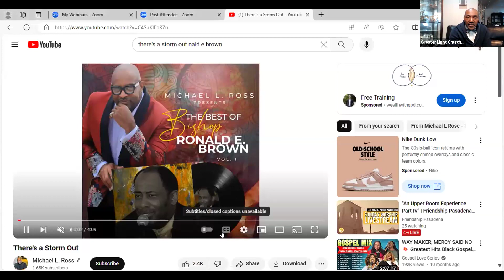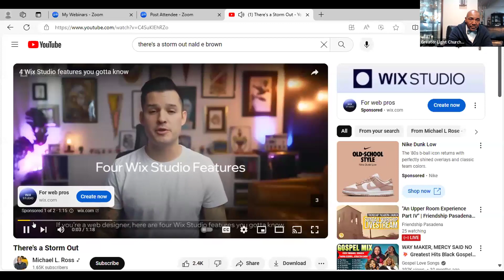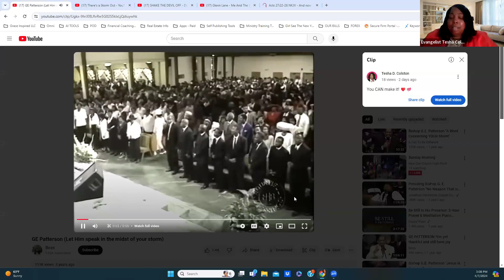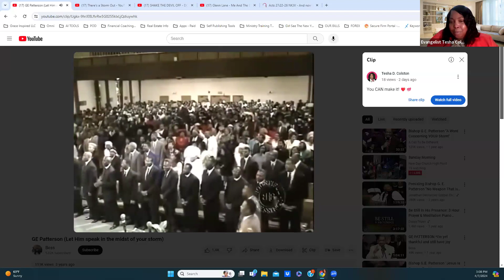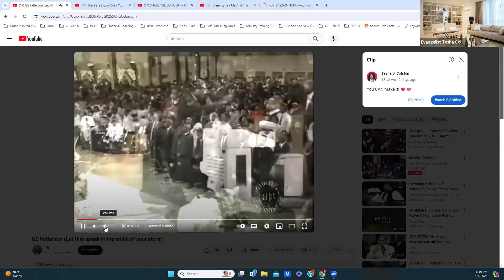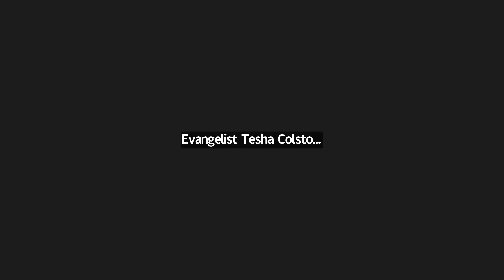YOU ARE GOING TO MAKE IT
GREATER LIGHT CHURCH & MINISTRIES
EVANGELIST TESHA COLSTON
SUNDAY SERVICE